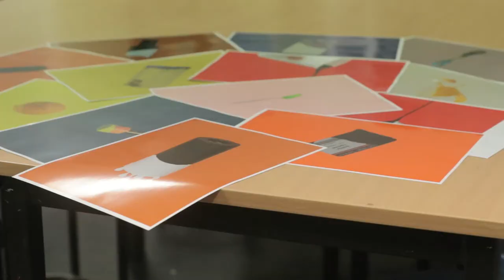Chatswood High School - Promo Short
We are a dynamic school that has the resources and expertise necessary to develop the skills, knowledge and values that students need to lead productive and rewarding lives in the 21st century.